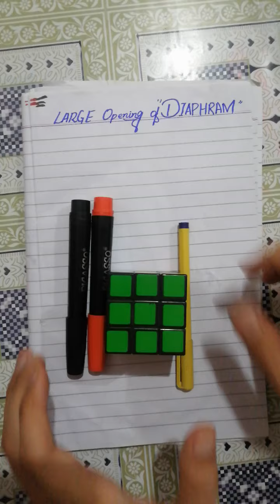Large 3 opening of DIAPHRAGM. VENA CAVA, aortic oesophageal opening. ❤️